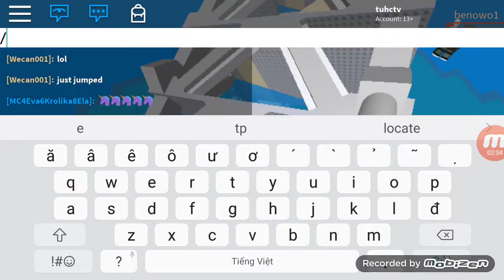Chơi roblox cùng chicken king_vn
Thì ae nhớ  sub cho mình và chicken king nha